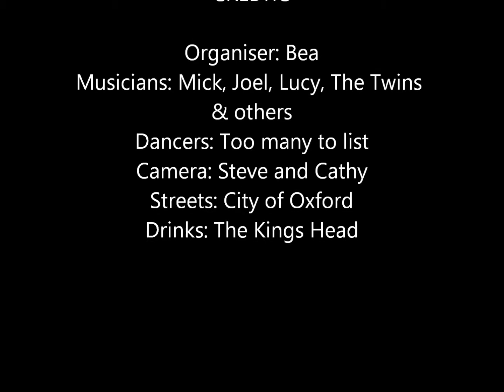Midsummer Mazurka in Oxford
Dancing outside in Broad Street